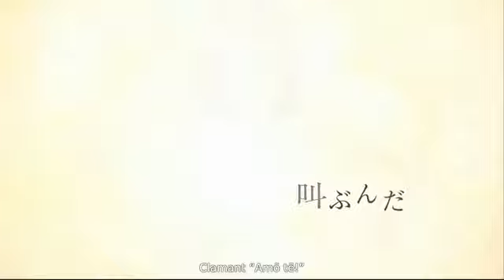Parvus Clamor Altī [Latina Translata]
Olim, erat parva nympha...

Salvēte omnes! Anglica lingua fatīgāverat mē, sic progressa sum ad Latīnam.

Cantus: Parvus Clamor Altī (深海のリトルクライ)
Mūsica/Lyricum Carmen: sāsācūre.UK (sasakure.UK)
Cantor:Tōcī Āsācō (Toki Asako/土岐麻子)
Ars: ChāCōrō (ChaKoro)
Moventēs Pictūrae: eau.
Anglica Translata: CloveredCinnamon

Kalendis Aprilis faustus festus!